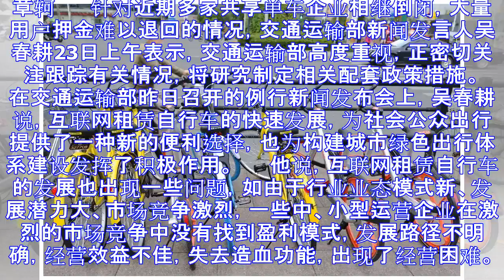共享单车企业相继倒闭 交通部正密切跟踪防止风险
章轲 　　针对近期多家共享单车企业相继倒闭，大量用户押金难以退回的情况，交通运输部新闻发言人吴春耕23日上午表示，交通运输部高度重视，正密切关注跟踪有关情况，将研究制定相关配套政策措施。 　　在交通运...